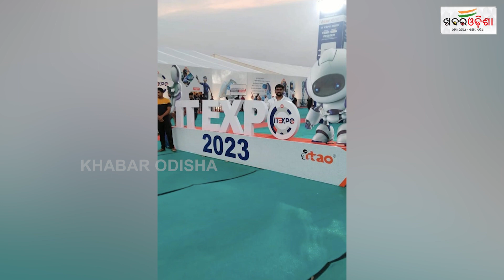ଲିଡିଙ୍ଗ ବ୍ରାଣ୍ଡ Toshiba | IT Expo 2023 | Khabar Odisha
ଲିଡିଙ୍ଗ ବ୍ରାଣ୍ଡ Toshiba | IT Expo 2023